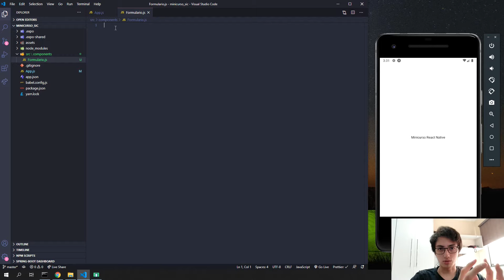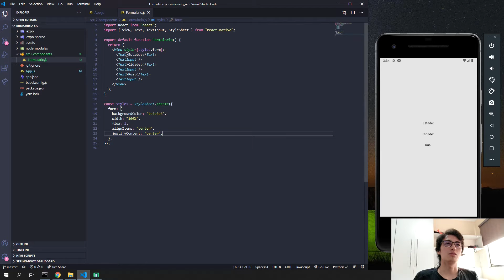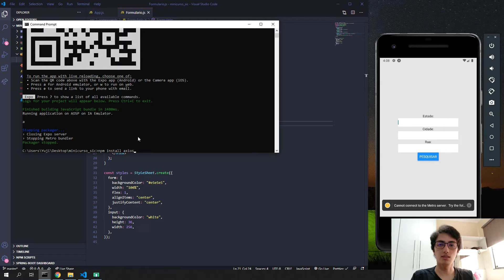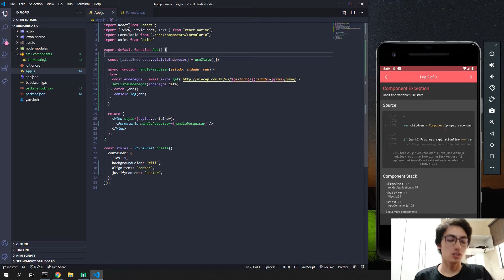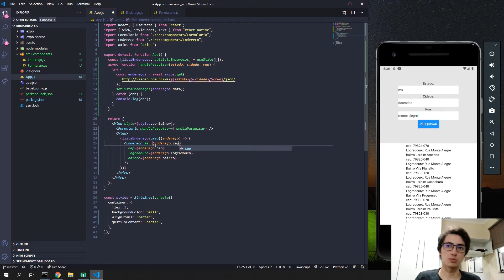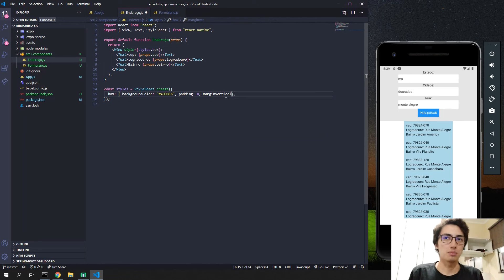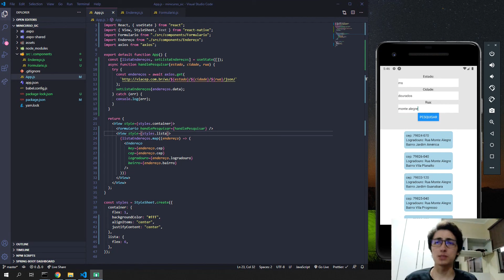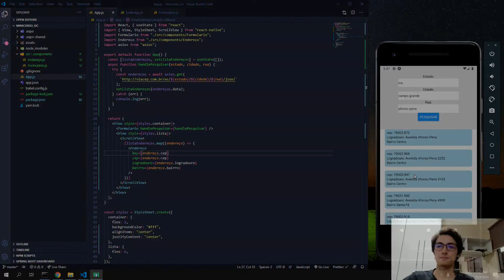React Native parte 3 - SIC 2020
Neste minicurso o acadêmico Adriano Vasconcelos faz uma introdução ao React Native